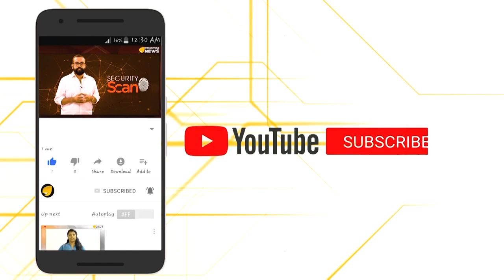എന്റെ പൊന്നോ.. ഇത് നമ്മുടെ സര്‍ക്കാരോ ശിവ.. ശിവ..!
എന്റെ പൊന്നോ.. ഇത് നമ്മുടെ സര്‍ക്കാരോ ശിവ.. ശിവ..! താനോ പിണറായി വിജയനോ അല്ല, ഹിന്ദു ആചാര്യന്മാരാണ് ശബരിമലയിലെ ആചാരങ്ങൾ തീരുമാനിക്കുന്നതെന്ന് കടകംപള്ളി സുരേന്ദ്രന്റെ ഇന്നത്തെ ഏറ്റവും പുതിയ നിലപാട്..